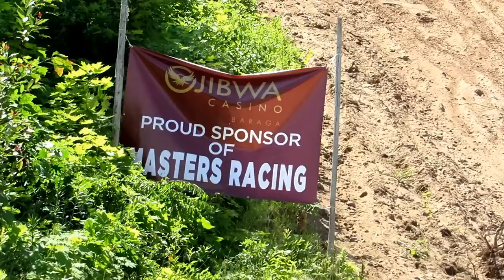SNOWMOBILE HILLCLIMB IN JULY! | Jason Asselin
The 2nd annual MASTERS Ojibwa Casino Motorcycle Hillclimb FEATURED SNOWMOBILES this year at Whealkate Bluff in South Range, MI! These were filmed in between the motorcycles going up, so keep an eye out for that video soon! For many years during the 1970’s and 1980’s, this steep hill hosted a Motorcycle Hillclimb on the 4th of July weekend.

Its back after Treist Forest Products invested thousands of dollars in construction work on the hill, roads in and out of the sight, and expanded fan and pit parking.